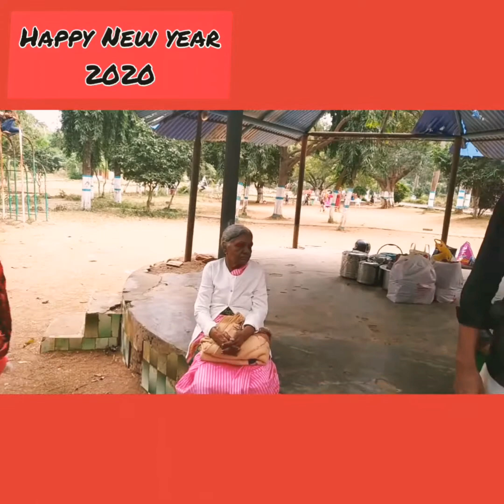నూతన సంవత్సర మొదటి ఆరాధన 1/1/2020